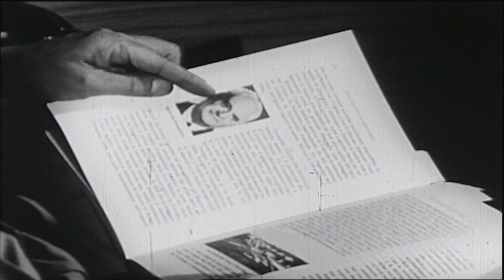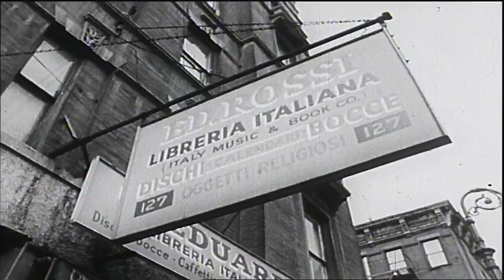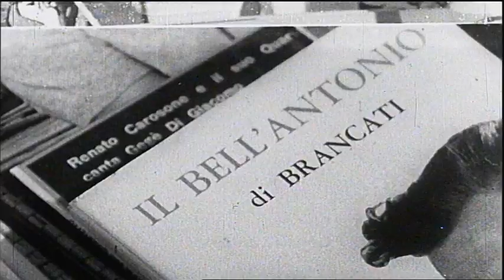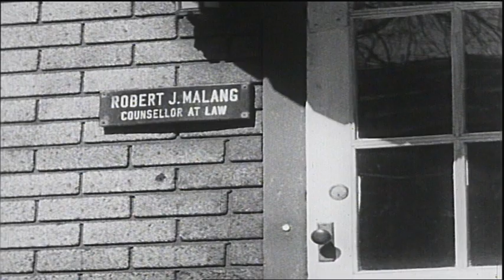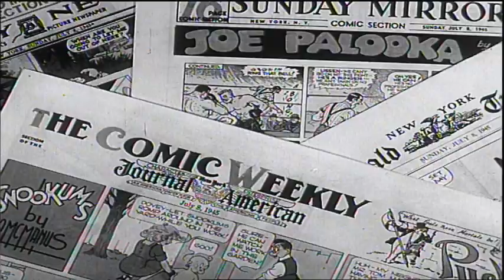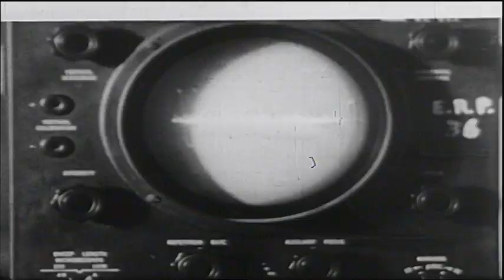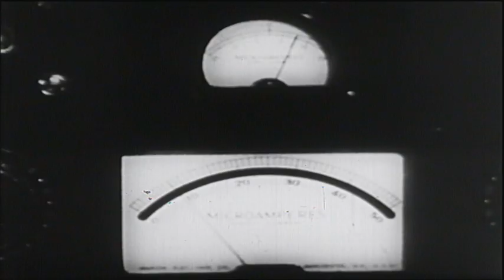STORIA DELL'EMIGRAZIONE ITALIANA - 4